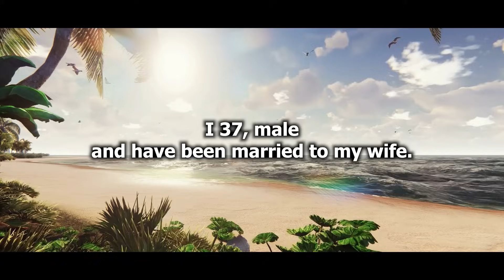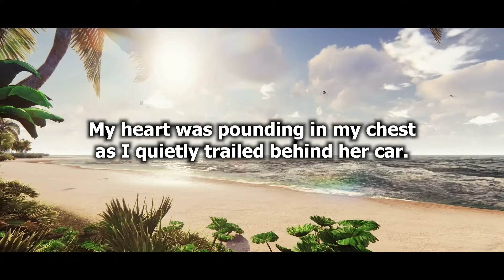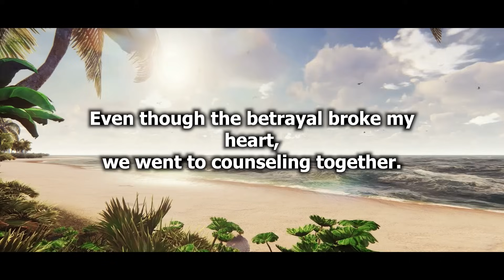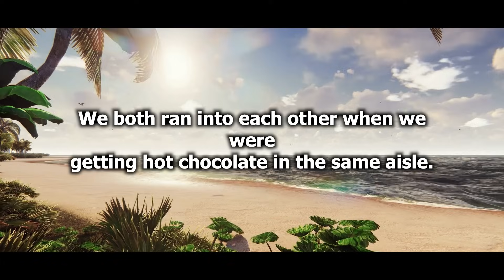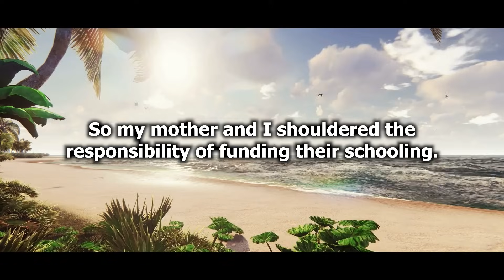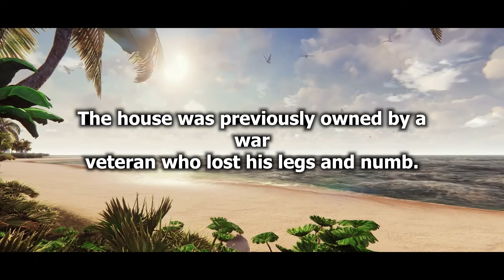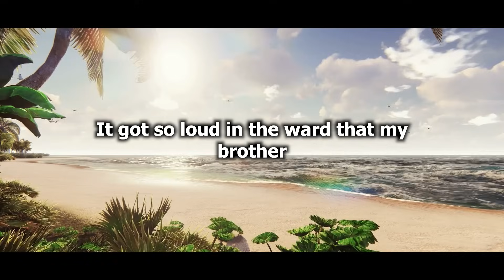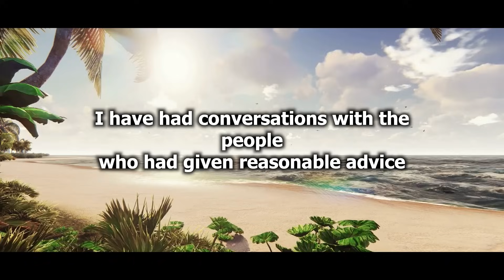I Lied About Where I Was Going But Didn't Know My Husband Knew My EXACT Location & He Showed Up...